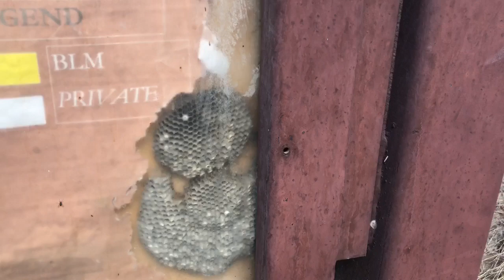Needle Rock , West Elk Wilderness , Needle Rock Hiking Trail , Geocaching in Colorado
Near Crawford, Colorado, I Hiked Needle Rock trail with my sister Jan and brother in law Jeff. It’s a short but steep trail, beautiful any time of the year!! Also found a geocache! Follow the dirt road around to the back of the rock for trailhead.